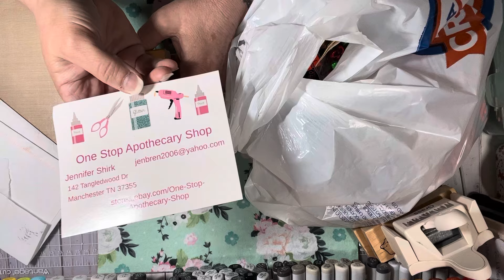Hobby lobby & Online hauls !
***Copyright
 Purchases from online stores (Aliexpress, Etsy, eBay, Amazon, and others) are the priority property of these entities. Any identity or copyright is their responsibility. I have no way of knowing if stamps, dies or other craft items are duplicates or copies of any company. All rights reserve ! Thank you 😊